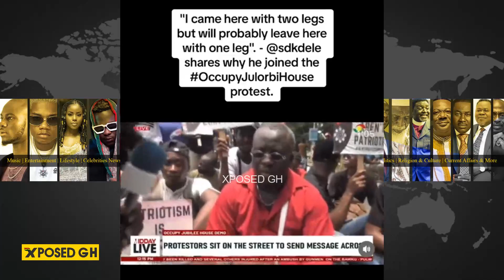Ugly Side Of The occupyjulorbihouse Protest: Police VS Protestors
Ugly Side Of The JulorbiHouse Protest: Police VS Protestors